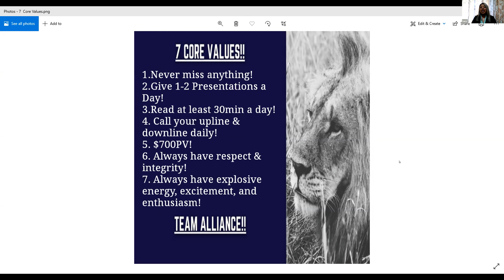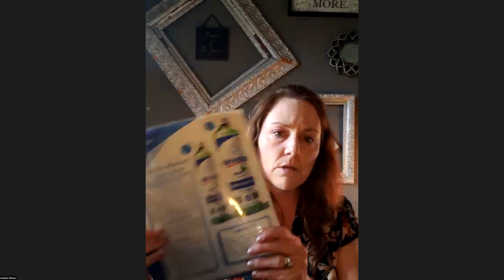Team Alliance 03/30/2021 Monday Training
Ms. Heather Flietner - Product Review
Mr. Andre Brown- Prospecting and Recruiting